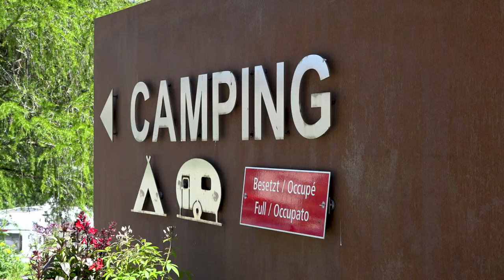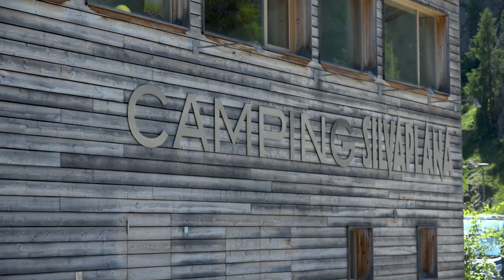Sommerferien 2020: Beliebte Wassersportregionen (Silvaplana)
Anstatt zu verreisen, verbringen viele Schweizerinnen und Schweizer ihre Ferien diesen Sommer hierzulande. Der Ansturm ist gross. Und Regionen beliebt, wo Aktivitäten möglich sind, für welche traditionsgemäss ans Meer gefahren wird.